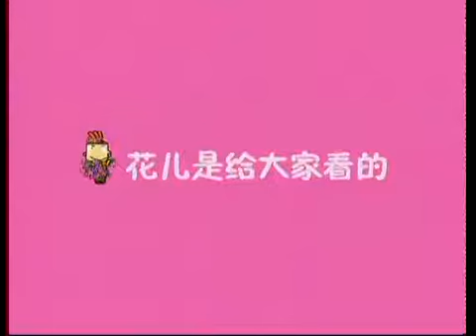54 花儿是给大家看的-天天好习惯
故事发生在二龙路小学四（3）班的同学们身上，五分钟一集，每一集讲一个生活中的好习惯。这部片子所有的人物造型全部是方形，这在以前的动画片里头很少出现。更有意思的是这部片子所有的配音全部是用嘴配出来的，包括人走路的声音、鸟扑腾翅膀的声音等等，所有的动效甚至片子当中的音乐有一种非常特殊的效果。